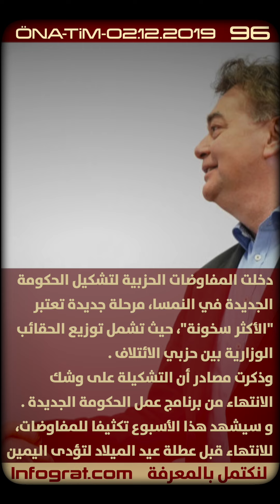أخبار النمسا اليومية في لحظات 02.12.2019 ... لنكتمل بالمعرفة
المفاوضات لتشكيل الحكومة الجديدة في النمسا، مرحلة جديدة تعتبر "الأكثر سخونة" . و مقاطعة شتايامارك تقرر زيادة المساعدات الإجتماعية .